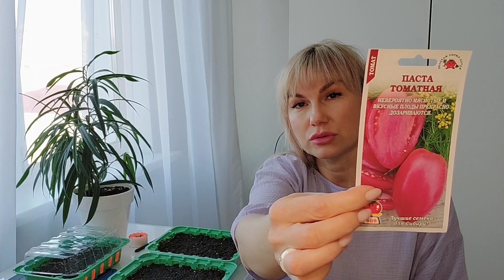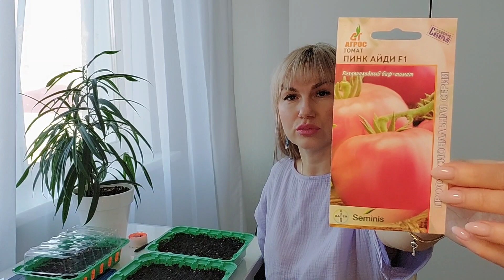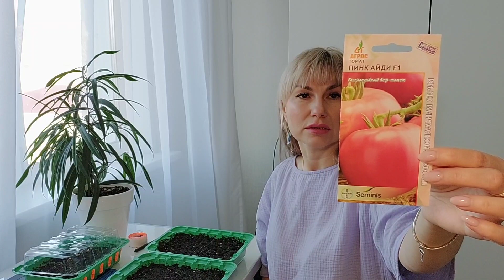Сажаю очень вкусные и урожайные томаты. Какие сорта выбрала на сезон 2023г.